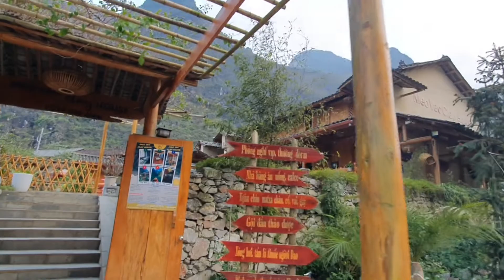Cao Nguyên Đồng Văn Hà Giang | #77